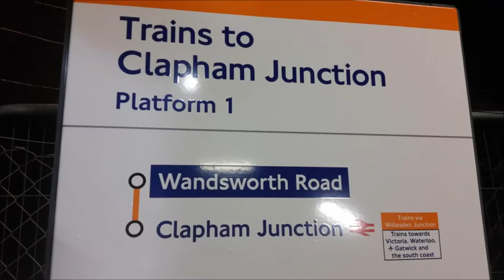A Short Interlude At Wandsworth Road 26 January 2016